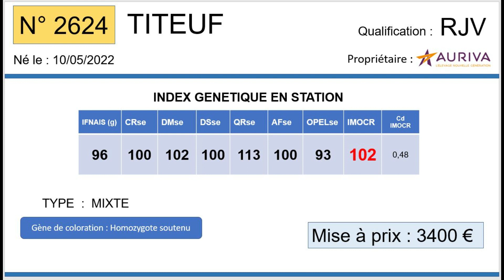SR2624 - TITEUF - RJV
Fils MALIEN x LILA (ARAMIS), TITEUF est né chez M. LAPARRE MAX (47), il est qualifié RJV